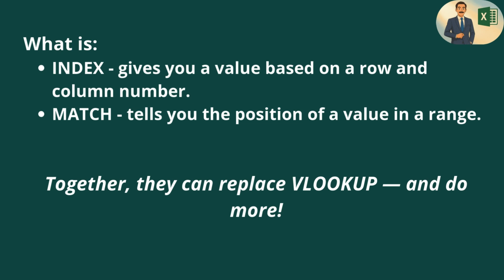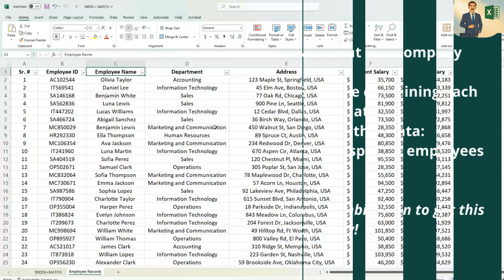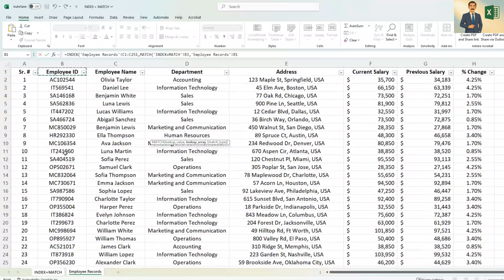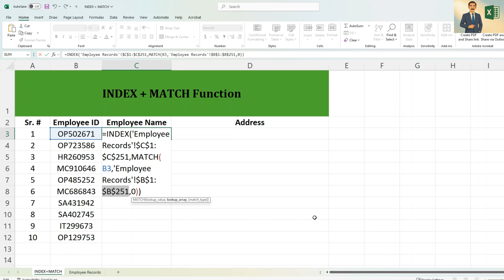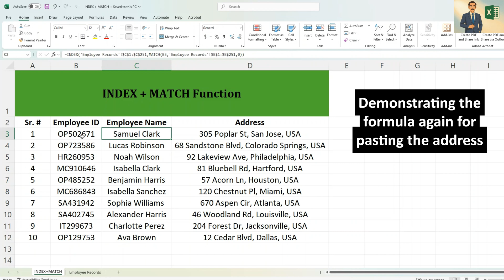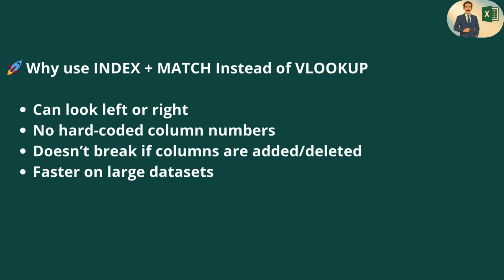Stop using Vlookup! Learn Index + Match for Smarter Excel Lookups by Excel Flow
In this video, we recap why using INDEX + MATCH is a smarter choice over VLOOKUP in Excel.

✅ Look up values left or right — no column order limits!
✅ No hard-coded column numbers — more flexibility with your data.
✅ Your formulas won’t break when columns are added or deleted.
✅ Faster performance on large datasets.

Whether you’re building reports or cleaning up spreadsheets, mastering INDEX + MATCH will save you time and frustration!